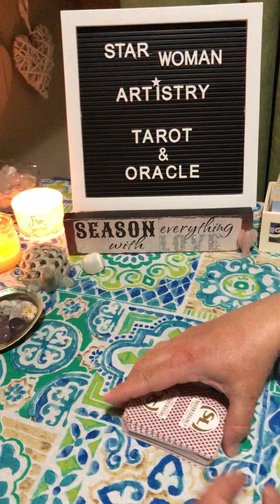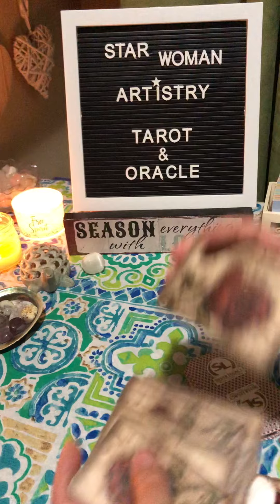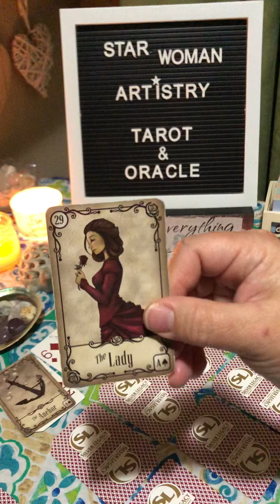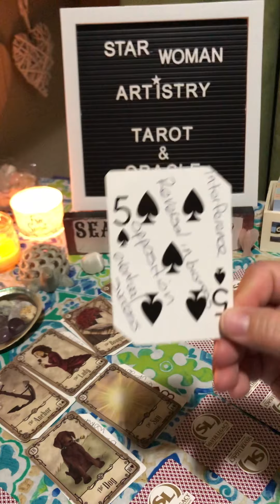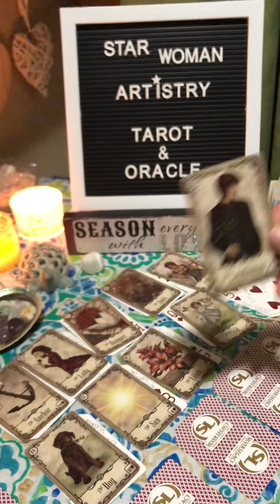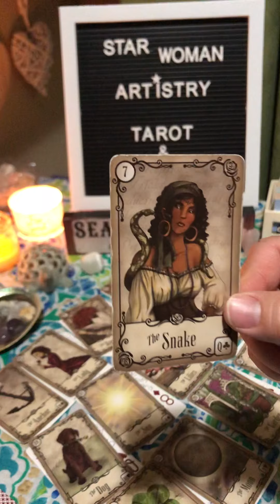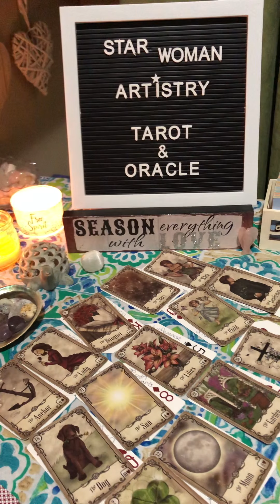Yes or No pick a card - Timeless reading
✨This is a general collective pendulum type reading... it is not gender specific... it is timeless and not personal... please pick a card and if it resonates the answer is for you... if it does not resonate please pick another card... This video is advice only... Thank you for joining me... if you like what you see please give the video a like... you are welcome to subscribe to the channel ✨

1 hour Personal reading - $60.00
1 question - $11:11
2 questions - $22:22
3 questions- $33:33

You are welcome to check me out @
Facebook: Star Woman Artistry
Facebook Group: Star Woman Tarot & Oracle

Time Stamps:
Card 1 - 2:08
Card 2 - 2:18
Card 3 - 2:30
Card 4 - 2:44
Card 5 - 2:56
Card 6 - 3:25
Card 7 - 3:36
Card 8 - 3:36
Card 9 - 3:48
Card 10 - 4:11
Card 11 - 4:25
Card 12 - 4:35
Card 13 - 4:45
Card 14 - 5:00
Card 15 - 5:11